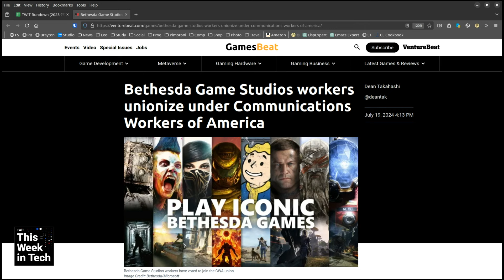Bethesda Game Studios Unionizes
On TWiT this week, Leo Laporte, Lisa Schmeiser, Ashley Esqueda, and Anthony Ha discuss the unionization of video game studios.